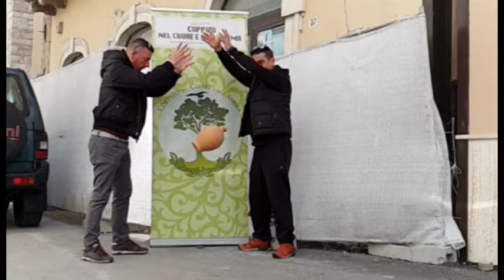Lavori in corso, raccolti oltre 2mila euro